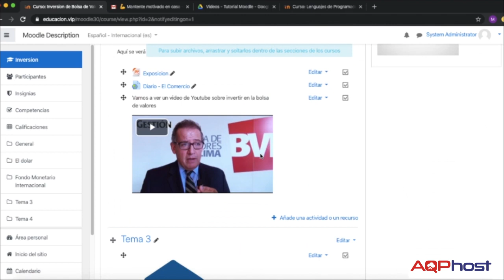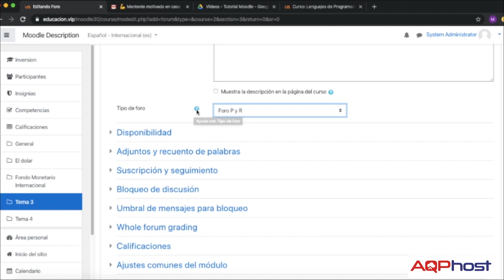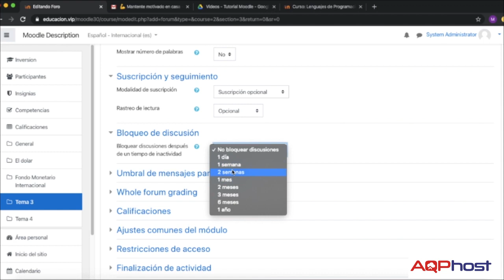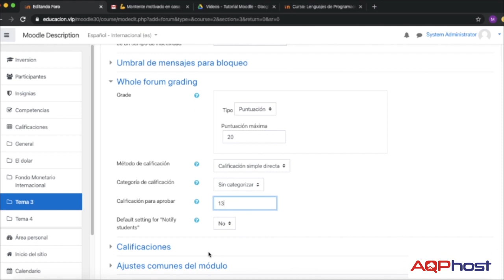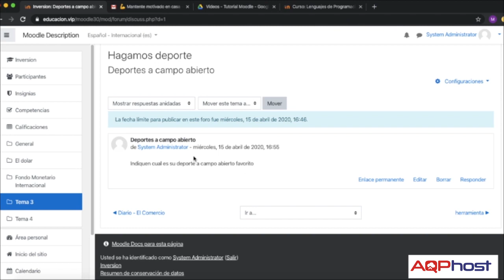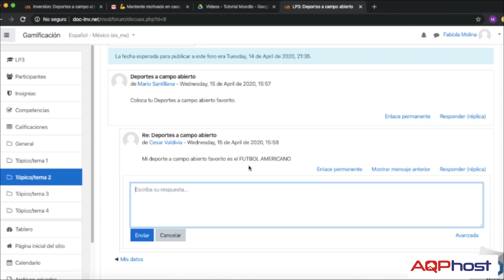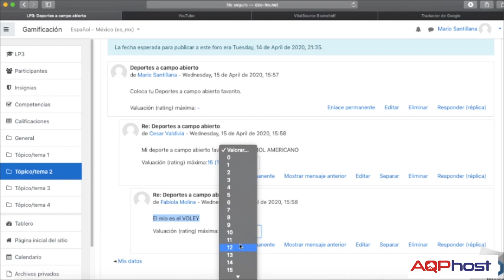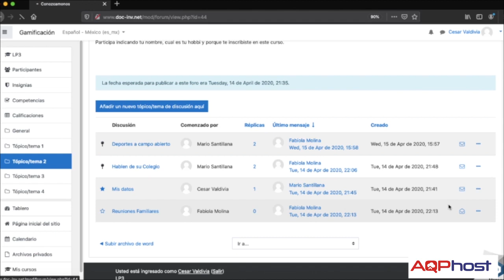Creando un Foro para un Curso de Moodle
Lección 16: una actividad que podemos crear para nuestros estudiantes es el Foro, los foros bien llevados nos permiten tener una interactividad conjunta, donde profesor y alumnos tienen una aprendizaje colaborativo.